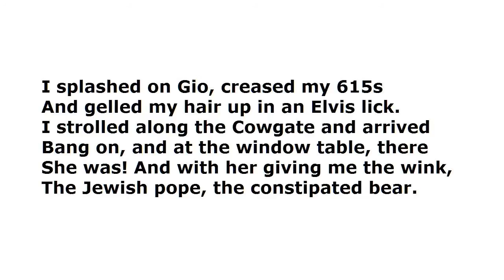"Love's Young Dream" by Roddy Lumsden (read by Tom O'Bedlam)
I would have gone with "the constipated Pope, the Jewish bear."  If you're going to mangle a cliche, why do it by halves?   Isn't a bear catholic?  Doesn't the Pope shit in the woods?  The protagonist thinks in cliches, but he also thinks about what they mean literally and he gives them a twist.  Even the title itself is a cliche.

Okay, here's a clearer explanation.  There are two rhetorical questions -  cliches - which signify that something is a near certainty:  "Is the Pope Catholic?"  and "Does a bear shit in the woods?".  He is amazed that the seemingly-unattainable girl actually turned up for the date which he left on her answering-machine.  Success seems to him as unlikely as a Jewish Pope or a Constipated Bear.

I don't know how intelligible this poem will be to "furriners" - those not unlucky enough to be Brits.   Roddy is Scottish and The Cowgate is in Edinburgh.  I decided that a Scots accent isn't essential, mostly because I can't do one.

"Faint heart ne'er won fair maid" comes from Don Quixote.  It's sometimes translated more  loosely and coarsely as "faint heart ne'er fucked a pig."

In case you didn't notice, it's a sonnet.  This doesn't count as analysis.

The photo is many a young man's dream:  Debbie Harry, Blondie from Heart of Glass.   Not EVERY young man's dream of course  -  one must be so careful these days...